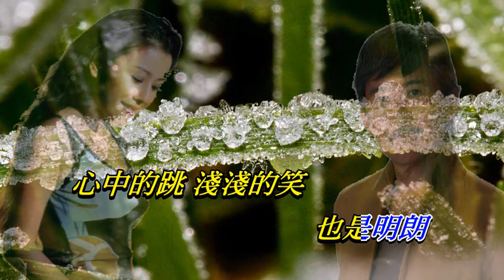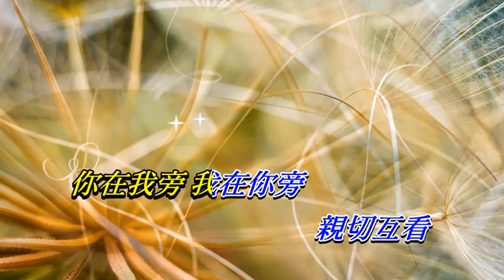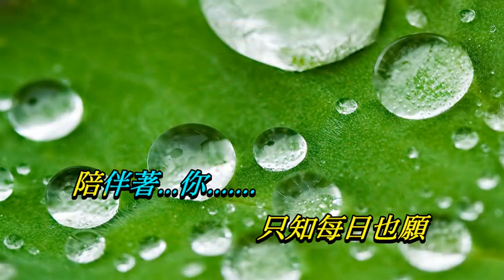此情可待 林子祥 ‧ 陳果〈對唱卡拉版〉